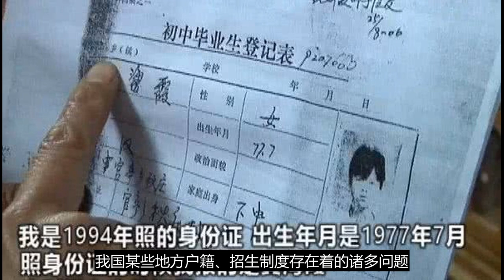被堂姐冒名上大学，疑点丛生还是真相更恶劣？_黄海霞